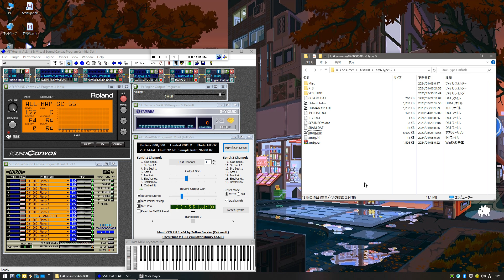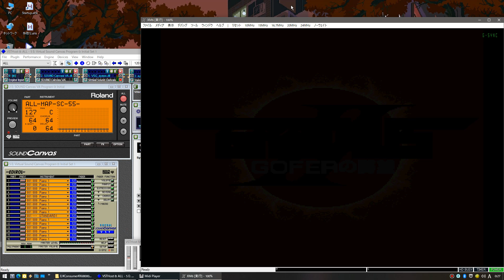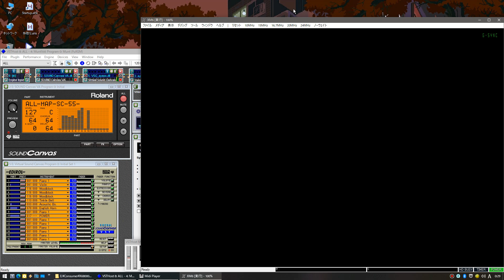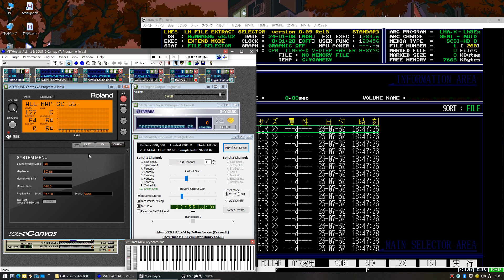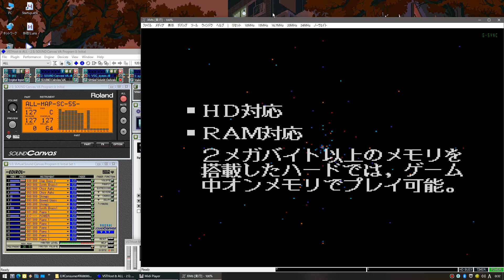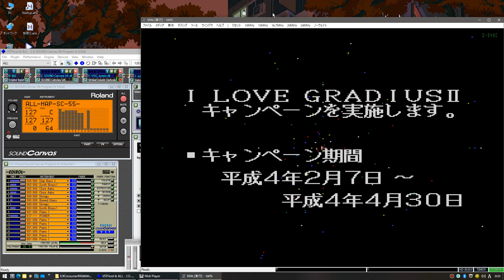X68K Gradius II Demo Disk (YM2151, MT-32, SC-55)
00:18 OPM + ADPCM
02:55 YM2151 + ADPCM + MT-32
05:35 SC-55